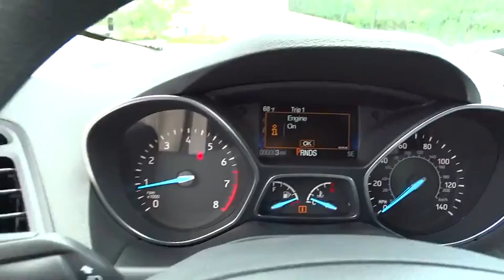2017 Ford Escape Morrow, Atlanta, Stockbridge, McDonough, Newnan, GA HUA18448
2017 Ford Escape

6790 Mt. Zion Blvd

EQUIPMENT GROUP 100A,INGOT SILVER,TRANSMISSION: 6-SPEED AUTOMATIC W/SELECTSHIFT  (STD),Fixed Rear Window w/Fixed Interval Wiper  Heated Wiper Park and Defroster|SYNC Communications & Entertainment System -inc: enhanced voice recognition  911 Assist  VHR  SYNC Services  AppLink  Bluetooth  steering wheel controls and smart charging USB port|Radio: AM/FM Single CD/MP3 -inc: 6 speakers  automatic volume control  compass and speed sensitive volume|4-Wheel Disc Brakes w/4-Wheel ABS  Front Vented Discs  Brake Assist  Hill Hold Control and Electric Parking Brake|Back-Up Camera|Low Tire Pressure Warning